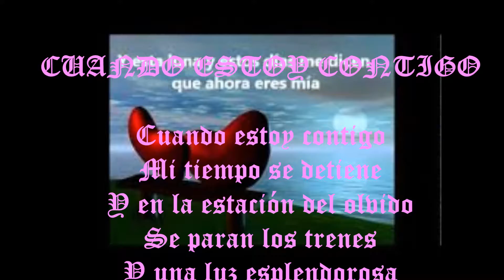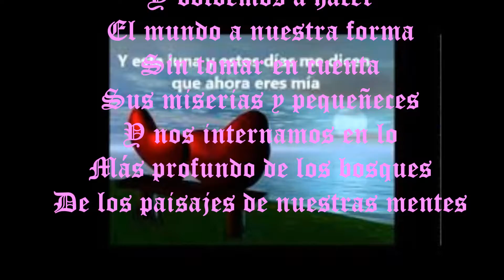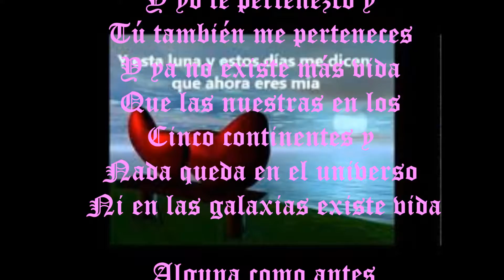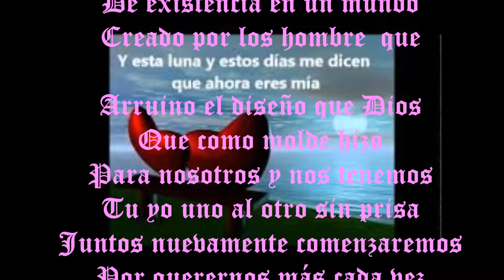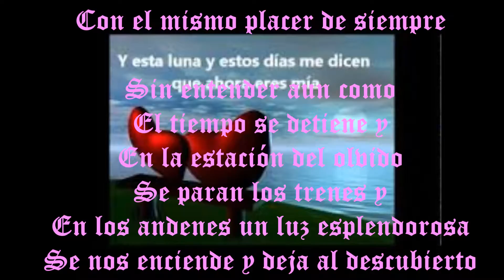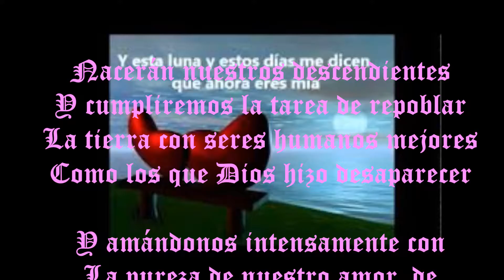cuando estoy contigo